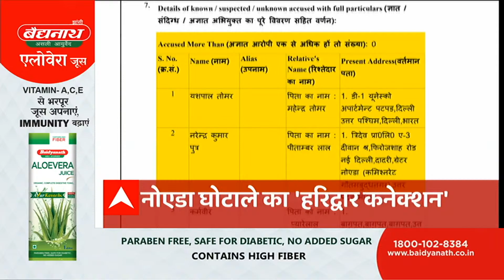ABP Ganga से एक्सक्लूसिव बातचीत में बोले OP Rajbhar, अगर नसीहत देना बगावत है तो मैं बागी हूं..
अखिलेश यादव पर ओपी राजभर का फिर निशाना, एबीपी गंगा से एक्सक्लूसिव बातचीत में बोले- अगर नसीहत देना बगावत है तो मैं बागी हूं...